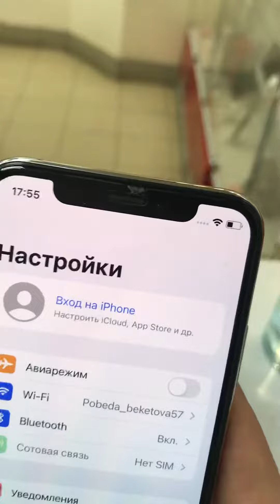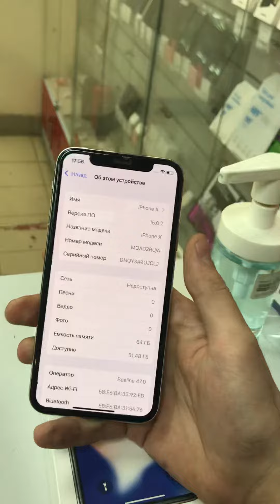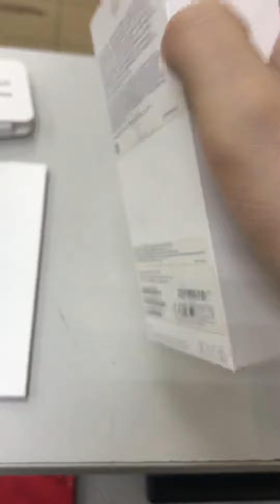22 февраля 2022 г.